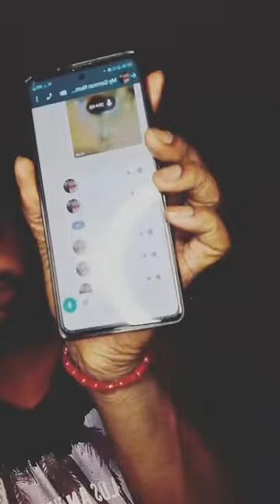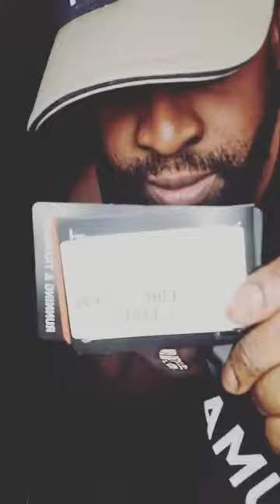WAHALA DON TIE WRAPPER OH ENOGIE DON COME BLAST LADY OF SONG $EDDIE MURPHY MUST WATCH VIDEO